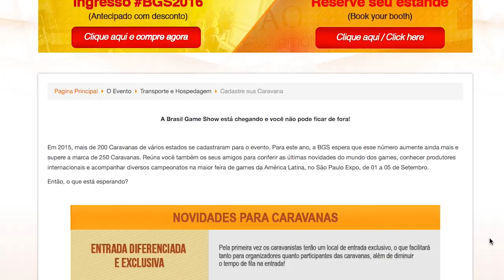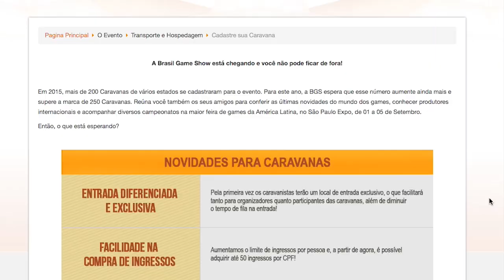CARAVANAS - BGS 2016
Confira todos os detalhes de como ir de caravana para a BGS!

Links BGS 2016